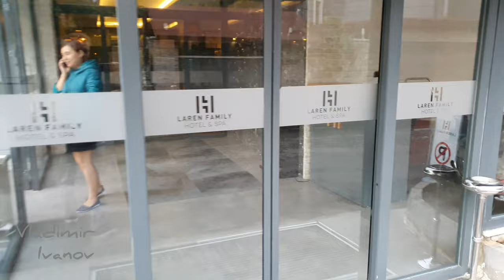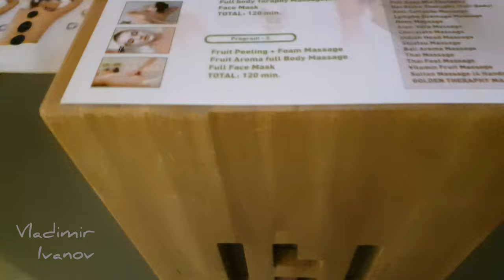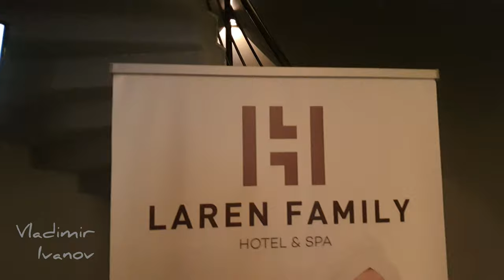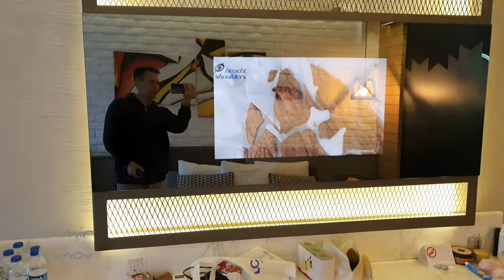Обзор бутик-отеля Laren Family.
Здравствуйте,  друзья!)